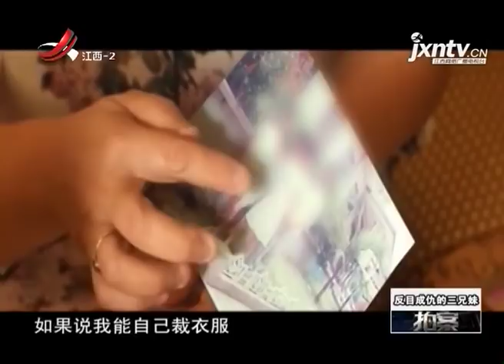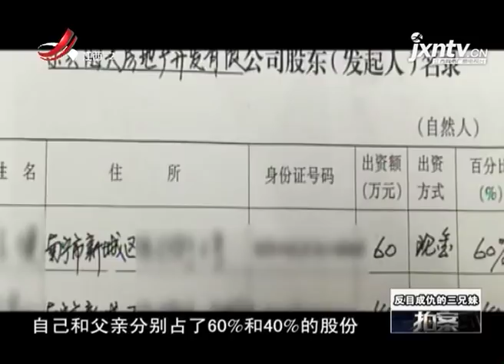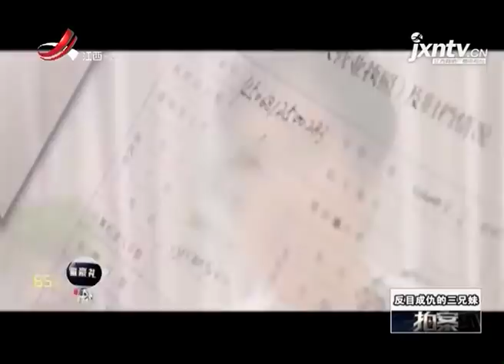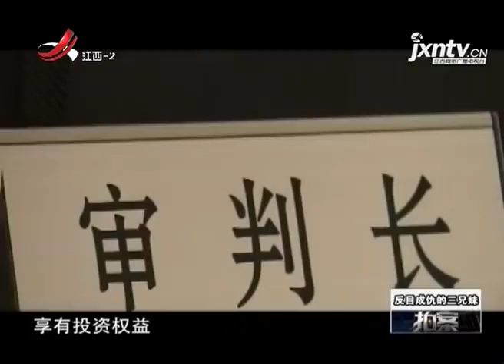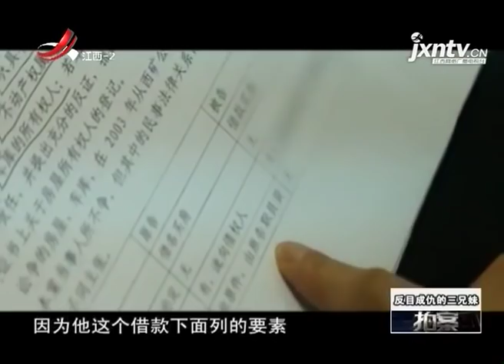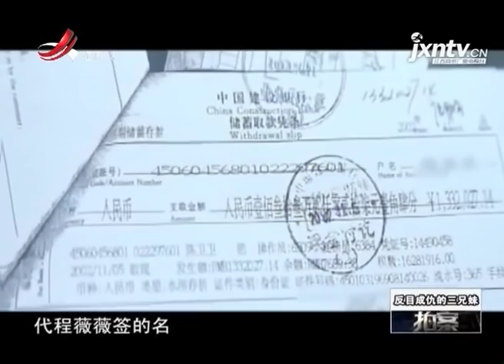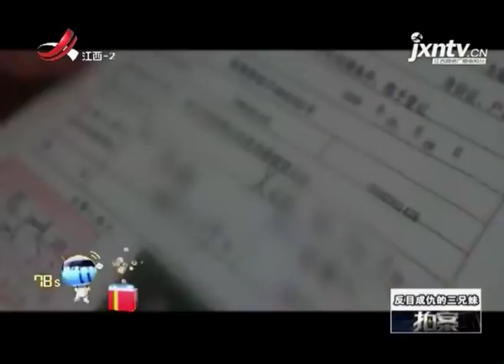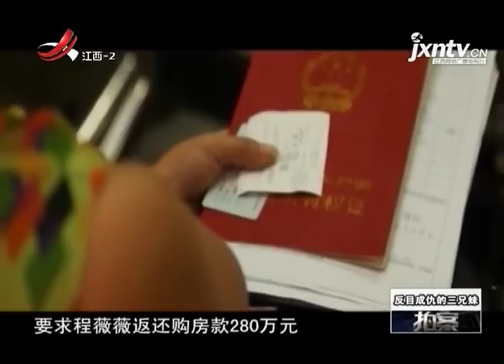《拍案》20171007 反目成仇的三兄妹